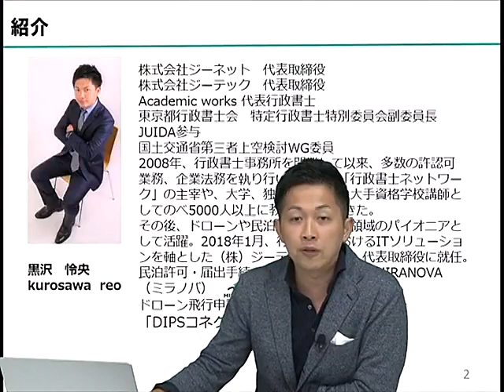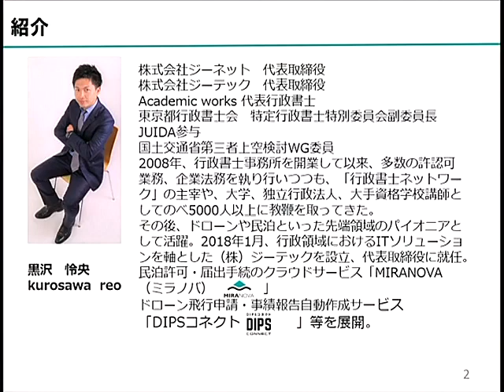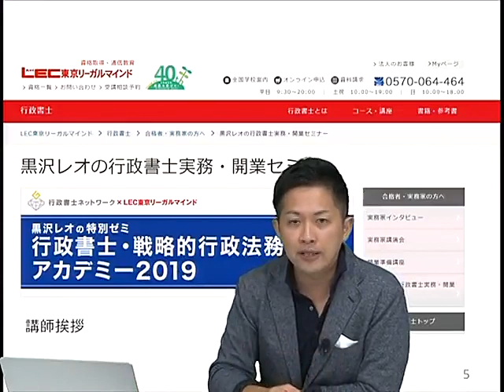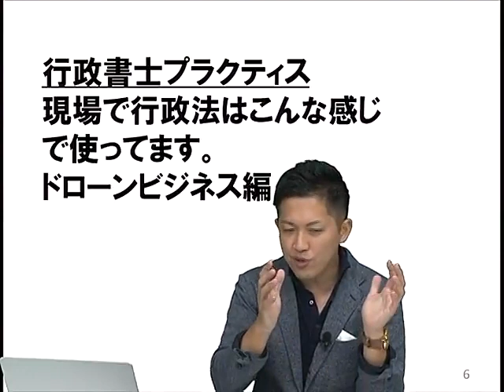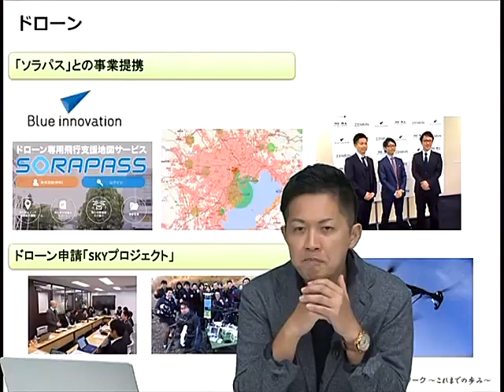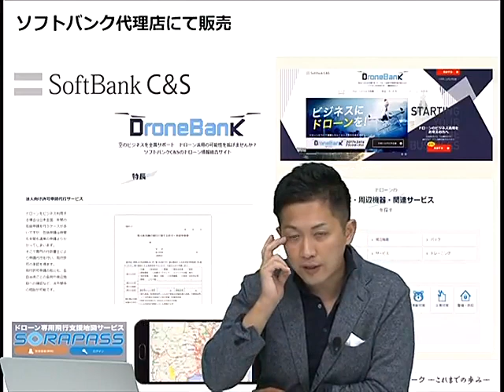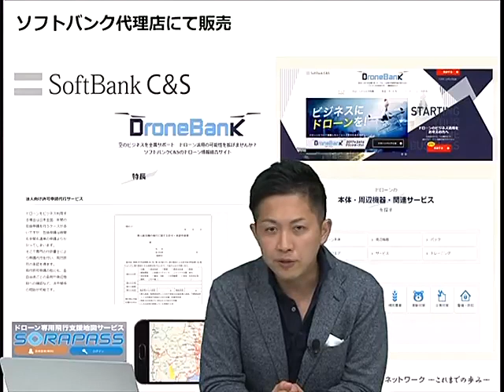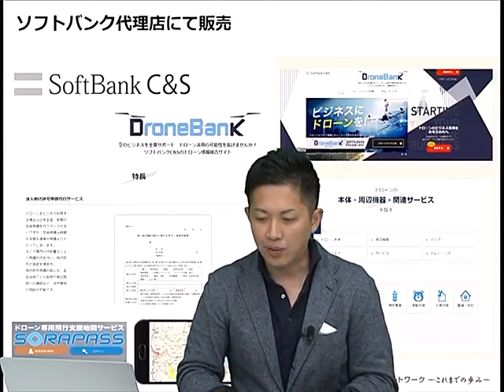【ＬＥＣ行政書士】①行政書士 現場で行政法はこんな感じで使ってます。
行政書士実務家の黒沢レオ先生による行政書士実務の紹介シリーズです！

①行政書士←今回はこちら
現場で行政法はこんな感じで使ってます。
ドローンビジネス編

②行政書士
〇〇保健所編

③行政書士NEXT
デジタル化の波に乗れ！

④行政書士
民法を武器にしよう！

黒沢レオ先生の講演会もＬＥＣで実施予定ですので是非ご参加ください！
2019年12/8(日)16：30～18：30＠新宿エルタワー本校
LEC行政書士のHPはこちら↓↓

ハイレベルな実務家を目指したい方のための「戦略的行政法務アカデミー2020」も開催予定です。
2019年はこのような内容で開催しました！開業5年目で受けられた方から、「これを受けるか受けないかで行政書士ビジネスに対する考え方が全く違う。毎年受講したい。」という声もいただきました。